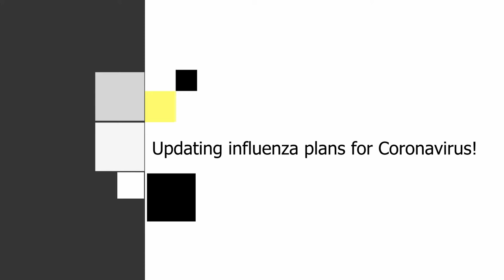GIS Midday News Brief (Jan. 30, 2020)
In today’s news brief:
Saint Lucia updates influenza preparedness plans as the coronavirus continues to spread; the Ministry of Health embarks upon a STEPS survey to monitor the causes of chronic diseases; and more than one billion in recovery funding and services pledged to the Bahamas.